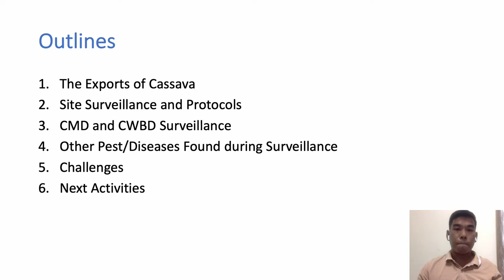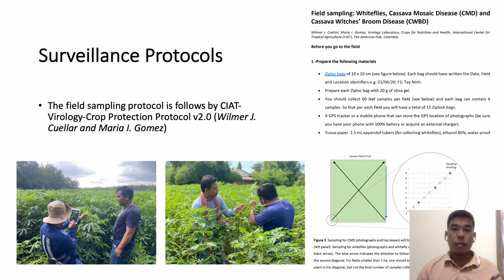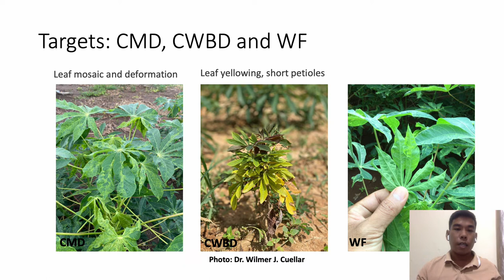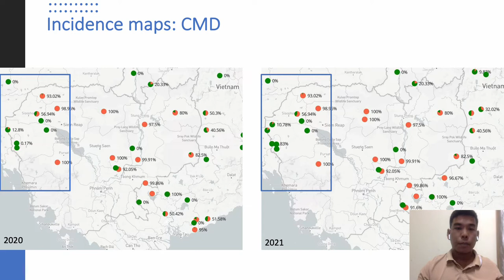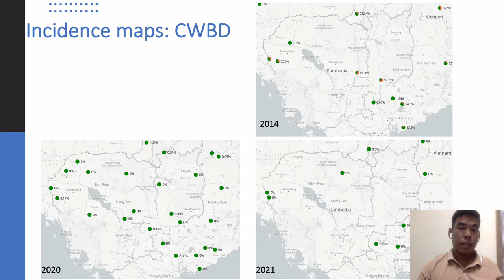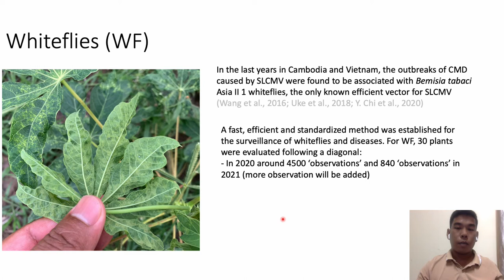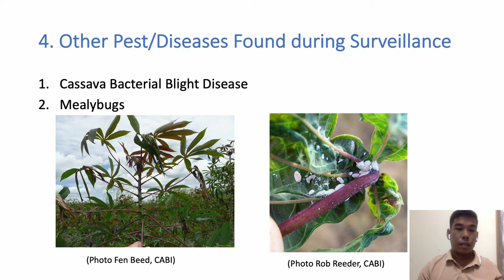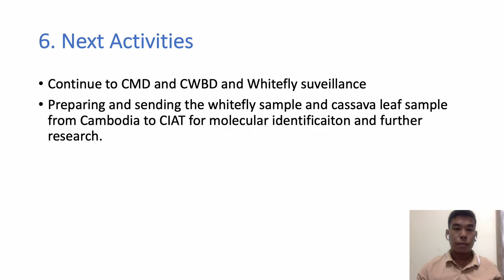Surveillance and diagnostic activities in Cambodia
Presentation for the Mid-term review of the project "Establishing sustainable solutions to cassava disease in Mainland Southeast Asia"

Dr Ny Vuthy and Oeurn Samoul - GDA